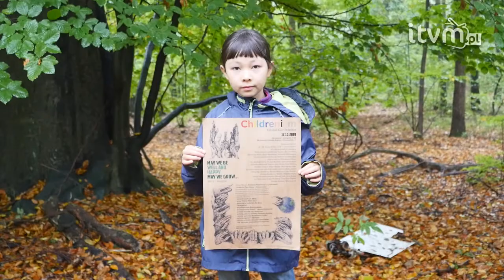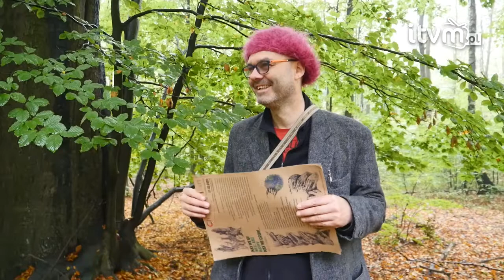Childrenism Global Conference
„Musimy szanować co mamy, bo nie mamy wojny, możemy chodzić do szkoły” – mówi dziewięciolatka, inicjatorka konferencji Childrenism Global Conference oraz „May we be well and happy, may we grow”. To wydarzenie muzyczno-kulturalno-edukacyjne, które odbędzie się w najbliższą sobotę w Mysłowickim Ośrodku Kultury.